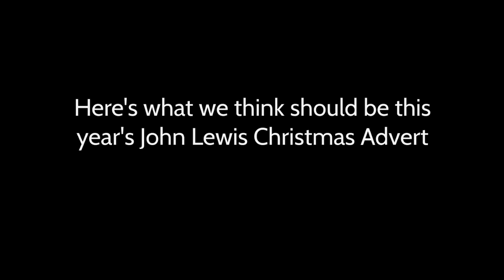An emergency service twist on the John Lewis Christmas Advert - 2019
You loved our heartwarming film last Christmas, so this year we think this is what John Lewis should use for their Christmas Advert!